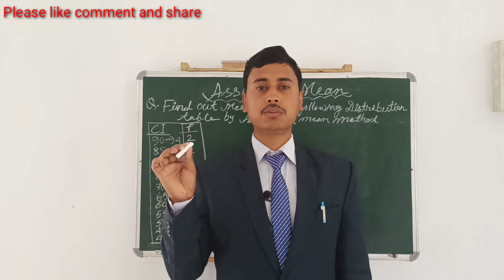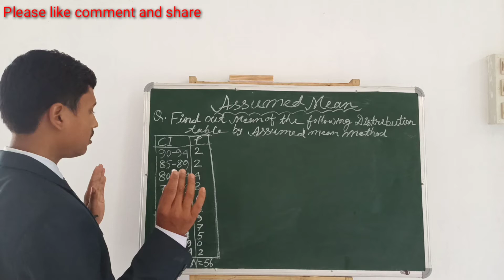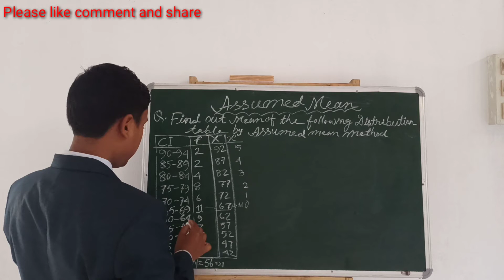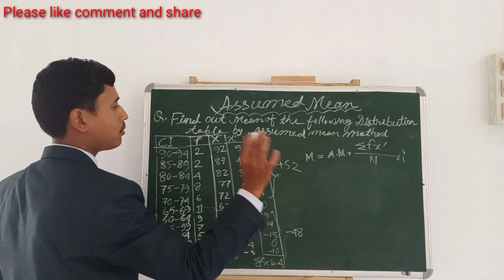Find out the Assumed Mean Method of mean By Wais Karni#Assumed Mean For H.S Final year !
find the Assumed Mean!